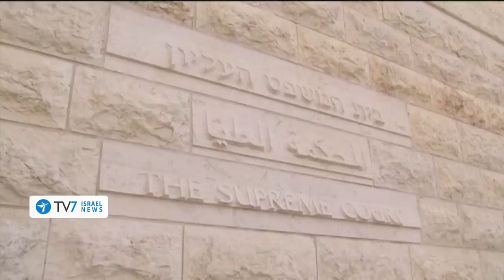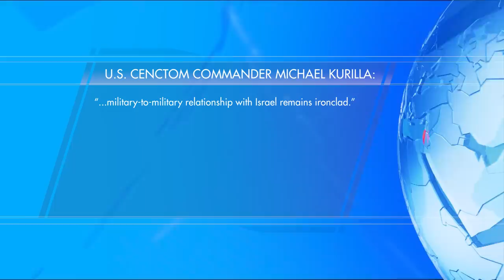US not intent on war vs Russia re Syria; Iran’s MFA tours Lebanon-Israel border TV7Israel News 28.04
1) Tens of thousands of Israelis flood the streets of Jerusalem in support of the government’s aspiration to pass a Judicial reform.
2) The Israeli Navy and U.S. Fifth Fleet hold a joint maneuver near the strategic Strait of Bab al-Mandab – amid rising tensions vis-à-vis Iran.
3) Pentagon Press Secretary Brigadier Pat Ryder highlights that the United States is not interested in war with Russia amid rising tensions in Syria.